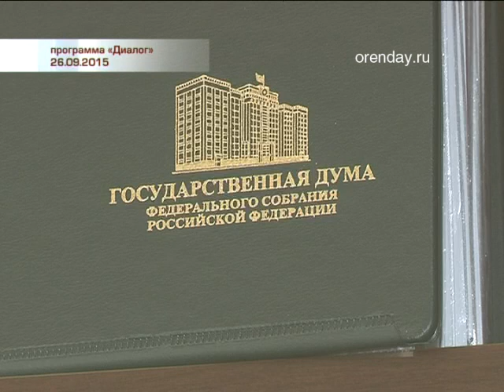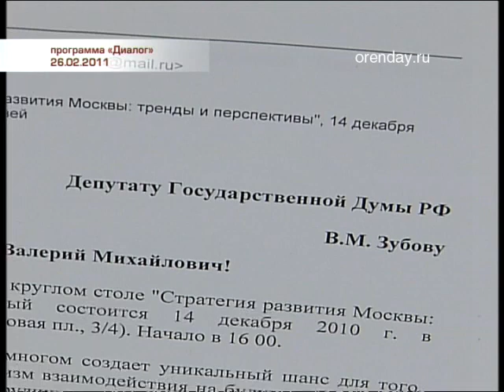Программа «Диалог» дата эфира 30.04.2016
В Москве умер бывший губернатор Красноярского края, депутат Госдумы Валерий Михайлович Зубов. 9 мая ему исполнилось бы 63 года.
С Валерием Зубовым было   записано 16 программ. Ученый-экономист, декан экономического факультета, профессор, он, как и многие мыслящие люди, после образования новой России оказался востребован в политике. С 1993 года избранный губернатор Красноярского края, вице-спикер Совета Федерации, а с 1999 года  – депутат Государственной Думы. К нему, как блестящему экономисту и мудрому человеку прислушивались и власть, и оппозиция. Валерий Зубов написал много книг. Силу свободолюбивого человека Валерий Михайлович демонстрировал и в Госдуме, часто голосуя не так, как велено. И уж конечно никогда не ходил строем. Программа посвящена его памяти, послушайте, о чем он говорил, что занимало мысли,  какие идеи он отстаивал.